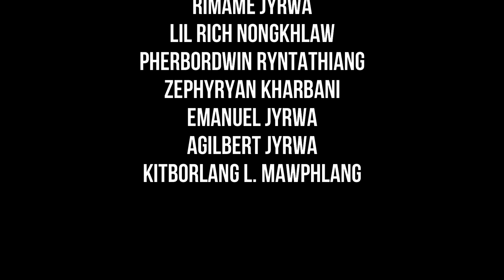Middle Road(Intro) Official Video Rainer Rain X Young Khris_ MIDDLE ROAD EP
Written by :  Rainer Rain and Young Khris
Sung and Rapped by:  Rainer Rain and Young Khris
Produce by : OSMVEXI
Mixed and Mastered by : Rainer Rain/Rainerius Kharumnuid
Recorded by : Raining Studio
Videography by : Young Khris/Kres Marbz/Krestar Marbaniang and Reez/Rimame Jyrwa